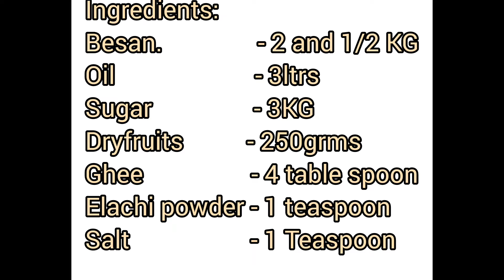laddu recipe| Back to work after maternity with healthy homemade sweets